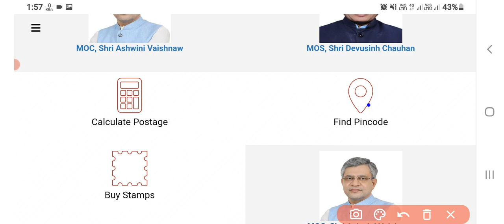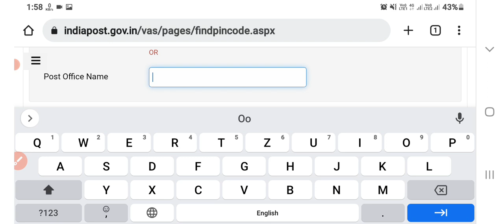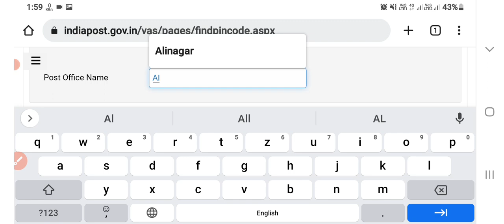Kisi bhi area ka pin code kaise pata Kare, apna pin code kaise pata Karen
नमस्कार, इस वीडियो में किसी भी स्थान, गांव, शहर या अपने एरिया के किसी भी स्थान का पिन कोड पता करने के बारे में बताया गया है ज्यादा जानकारी के लिए उपयुक्त वीडियो को देखें

किसी स्थान का पिन कोड कैसे पता करें,किसी भी बैंक का ifsc कोड कैसे पता करें,एरिया का पिन कोड कैसे पता करे,अपने गांव/शहर का पिन कोड कैसे पता करें,पिन कोड कैसे पता करे,आईएफएससी कोड कैसे पता करें,किसी भी मोबाइल का किसी भी sim का puk code कैसे खोले,मोबाइल नंबर से पता करे किसी की भी लोकेशन 2020,अपने गांव/शहर का pin code कैसे पता करें |,pin code कैसे पता करें,सभी राज्यों के पिन कोड,पिन कोड,पिन कोड नम्बर,किसी भी number पे कॉल करे,जियो फोन से किसी भी number पे कॉल करे